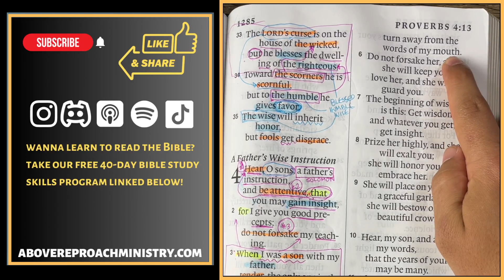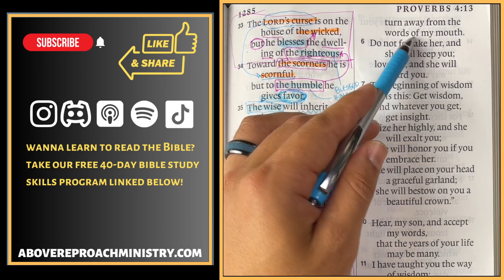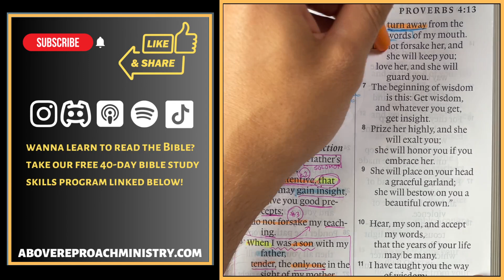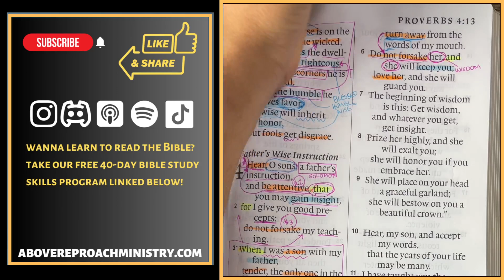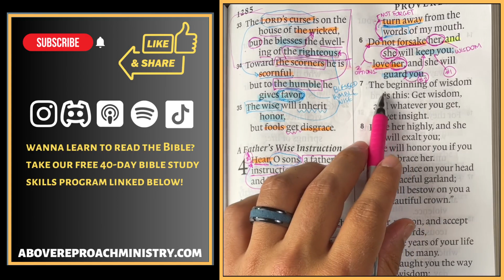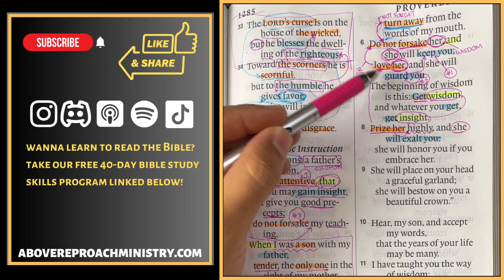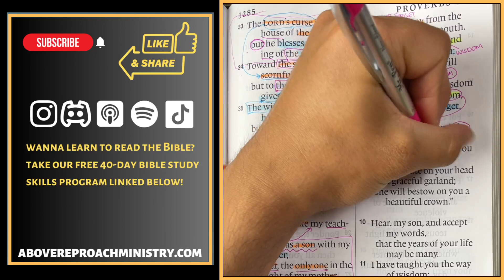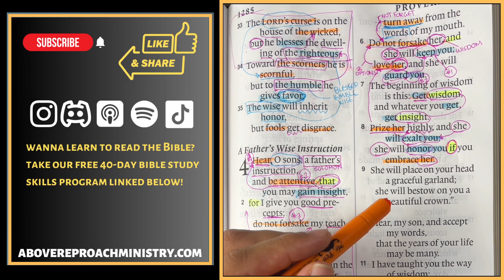Beginner's Guide to Reading the Bible In Proverbs 4:5-8